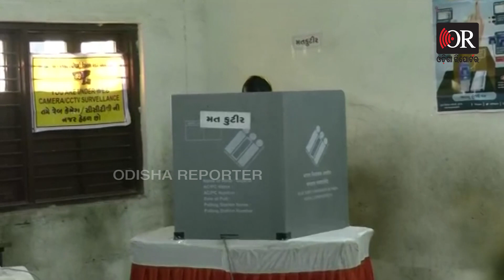‘ମୋତେ କିଛି ଫରକ ପଡିବନି’ | Odisha Reporter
''ମୋ ବିରୋଧରେ ଯିଏ ଲଢୁ ମୋତେ କିଛି ଫରକ ପଡିବନି...ମୋ ସ୍ବାମୀ ମୋ ସହ ଅଛନ୍ତି''...ଗୁଜୁରାଟ ଜାମନଗର ବିଜେପି ବିଧାୟକ ପ୍ରାର୍ଥୀ ତଥା କ୍ରିକେଟର ରବୀନ୍ଦ୍ର ଜାଡେଜାଙ୍କ ସ୍ତ୍ରୀ ଶୁଣନ୍ତୁ ଏନେଇ କଣ କହୁଛନ୍ତି ।